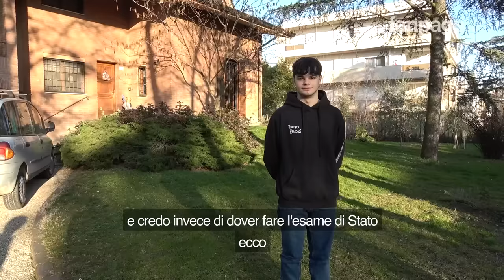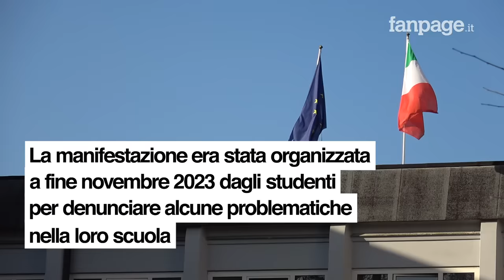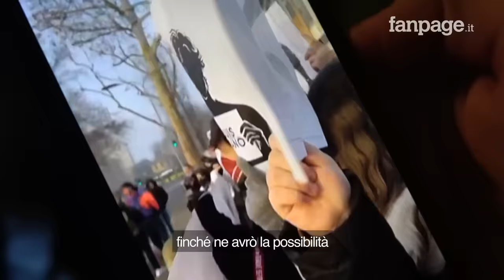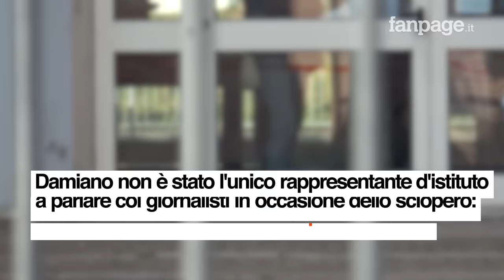Studente sospeso a Modena dopo un'intervista: "Tradito dalla scuola, rischio l'esame di maturità"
“Mi sento tradito e sono molto deluso, perché quella scuola che fin da piccolo mi ha insegnato ad essere una persona sincera, onesta e seria, mi punisce per quello che ho fatto. E l'ho fatto in buonafede, per cui questo onestamente mi dispiace molto”. Damiano Cassanelli, giovane studente all'ultimo anno dell'Ites Jacopo Barozzi di Modena, in cui è anche rappresentante d'istituto, è stato sospeso per 12 giorni dalle lezioni, in seguito ad alcune dichiarazioni rilasciate, lo scorso 28 novembre alla stampa locale, in occasione di uno sciopero davanti ai cancelli della scuola. Una decisione che ha fatto subito discutere sia a livello locale che nazionale. "Secondo me la scuola dovrebbe essere quell'organo che stimola gli studenti ad avere pensieri diversi l'uno dall'altro, io ho avuto un pensiero diverso e per questo sono stato punito -spiega Damiano a Fanpage.it-.A causa di questa sospensione di 12 giorni, che in quinta è molto alta, il rischio è che riceva un voto in condotta basso, al punto da non poter partecipare all'esame di Stato: non credo di meritarmelo”.